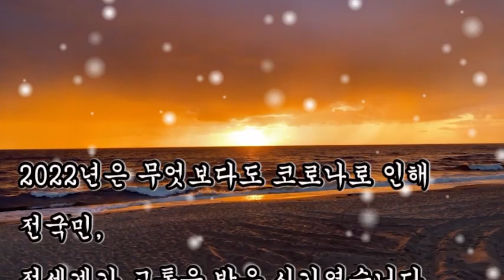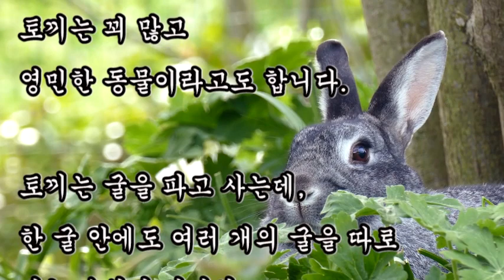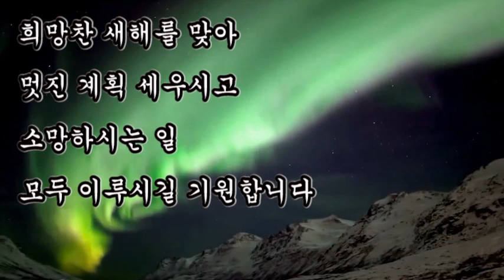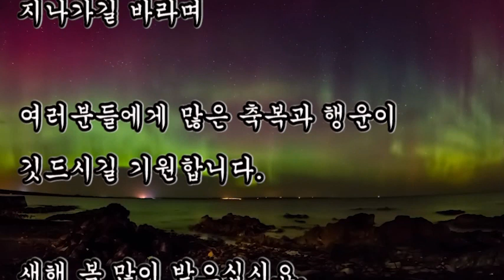2023년 계묘년 새해인사, 새해 복많이 받으세요, Happy New Year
2023년 계묘년 새해인사, 새해 복많이 받으세요, Happy New Year

2022년은 무엇보다도 코로나로 인해
전국민,
전세계가 고통을 받은 시기였습니다.

2023년,
계묘년 새해에는 전염병이 극복되어
온세상이 다시 환하게 회복 되었으면 좋겠습니다.

꿈과 희망으로
가득찬 계묘년
2023년 새해가 밝았습니다

2023년은 계묘년입니다.
癸(계)의 뜻은 열째 천간계,
북방 계를 의미하며,
卯(묘)의 뜻은 넷째 지지, 토끼를 의미합니다.

북방은 검은색을 의미하므로,
계묘년은 "검은 토끼해"라고 할 수 있습니다.

癸(계)는 물을 의미하니
먹거리를 상징하며,
卯(묘)는 생활력의 토끼를 의미합니다.

즉 재능으로 먹거리를 만들어,
분수를 지키며 살라는 것이
"계묘년"의 뜻이라고 볼 수 있습니다.

토끼는 꾀 많고
영민한 동물이라고도 합니다.

토끼는 굴을 파고 사는데,
한 굴 안에도 여러 개의 굴을 따로 파는 습성이 있어서,
적을 교란시키고 먹이를 잘 숨깁니다.

그래서 2023년 계묘년을
재난에서 잘 벗어나는 지혜가 있고,
창의롭게 먹거리를 마련하는 재능의 해라고 보는 것입니다.

2023년 계묘년
희망찬 새해를 맞아
멋진 계획 세우시고
소망하시는 일
모두 이루시길 기원합니다

모두
건강 하시고
행복
기쁨
충만하시고
계획하시는 소원
모두 다 이루시길 기원합니다

토끼의해
계묘년
2023년에는
사랑하며 살토끼 !
행복하게 살토끼 !
웃으며 살토끼 !

이렇게
사랑하며 살토끼 !
행복하게 살토끼 !
웃으며 살토끼 !
하면서
살아 봅시다

밝은 기운으로
뜻하는 모든 일
이루시는
아름다운 한해
되시기 바랍니다.

행복한 한해
즐거운 한해
희망찬 한해

새해에는 반드시 이 펜데믹이 지나가길 바라며

여러분들에게 많은 축복과 행운이 깃드시길 기원합니다.